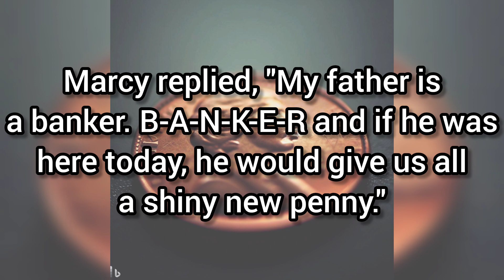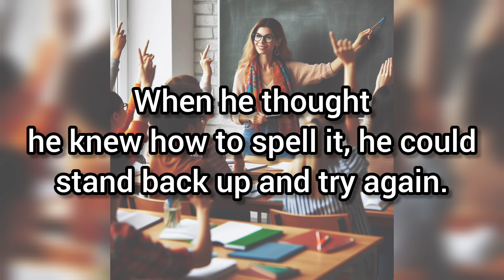Dirty Johnny Jokes / Little Johnny Jokes / Little Johnny Dirty Jokes / Funny Johnny Jokes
jokes
funny jokes
funny
comedy
humor
best jokes
make me laugh
short jokes
funny
hilarious jokes
joke adult
little johnny jokes
dad jokes
blonde jokes
joke
best joke
joking
daily joke
laughing
funny video
joker
funny man
funny joke
laughter
lol
Dumb jokes
funniest
Adult jokes
Wife jokes
marriage jokes
bar jokes